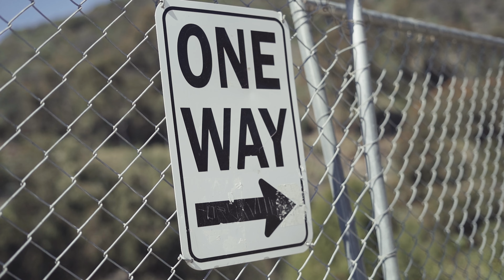C5 & Cleeezus - It's Only Right (Official Video)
Shot by: Sean Muniz
Mixed by: DrewMixedIt